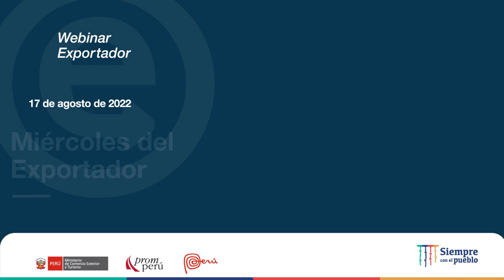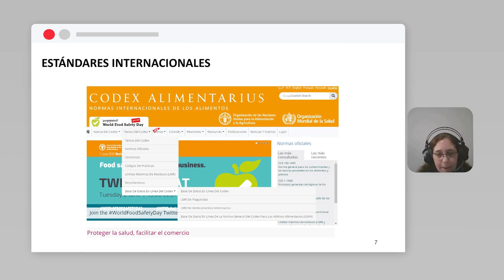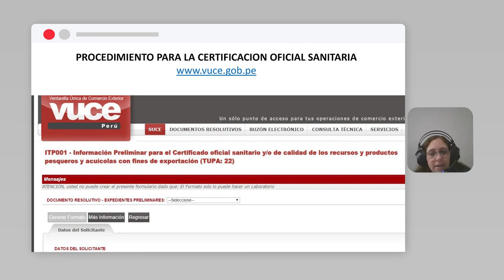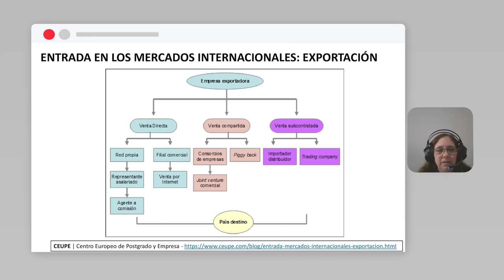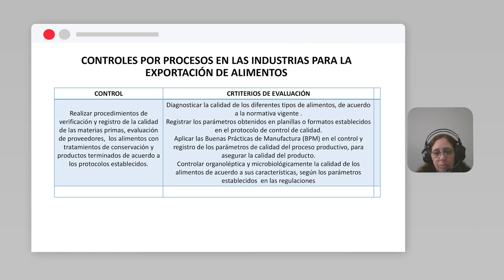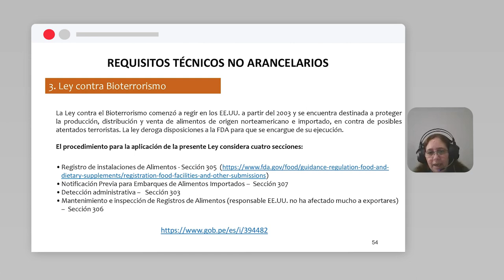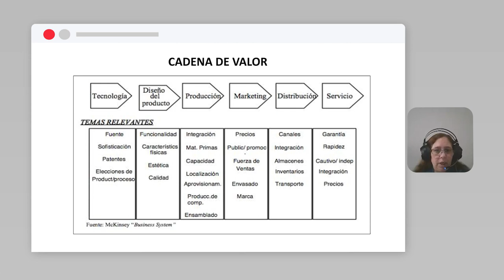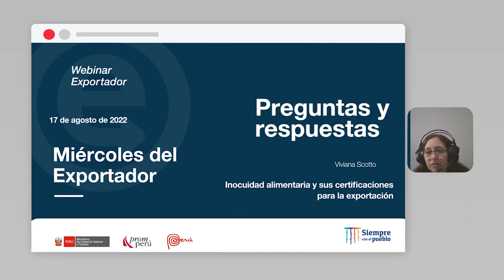Inocuidad alimentaria y sus certificaciones para la exportación: SCOTTO, Viviana (17/08/22)